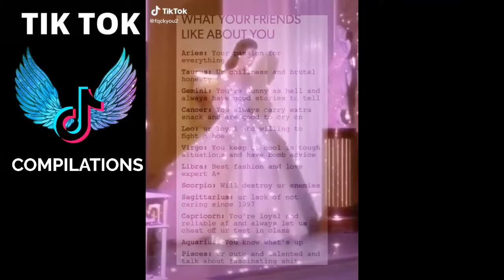Zodiac Signs TikTok Compilation - Relatable Zodiac Signs TikTok Compilation - Zodiac Life #150